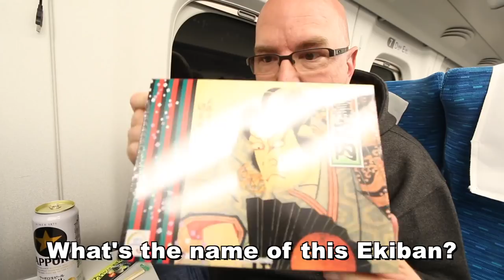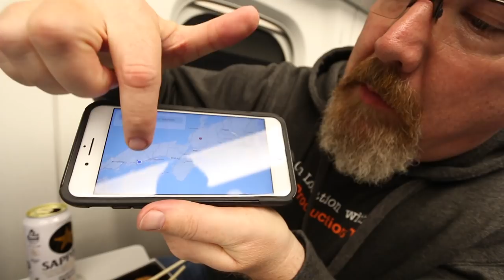Japan Lunch Boxes (Ekiben 駅弁) on a Bullet Train from Tokyo to Hiroshima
Ken Domik - KBDProductionsTV
Steering Wheel Tray
Information fro Wiki:

Ekiben (駅弁, railway boxed meals) are a specific type of bento boxed meals, sold on trains and train stations in Japan. Today, many types of ekiben can still be purchased at stands in the station, on the platform, or on the train itself. They come with disposable chopsticks (when necessary) or spoons. Ekiben containers can be made from plastic, wood, or ceramic. Many train stations have since become famous for their especially tasty ekiben, made from local food specialties. The "Golden Age" of ekiben, however, ended in the 1980s. At that time, air travel was quite expensive and trains were slower. Many tourists needed them during their train journeys.

Ekiben style meals are also popular around East Asia especially Taiwan (see Taiwan Railway Mealbox).